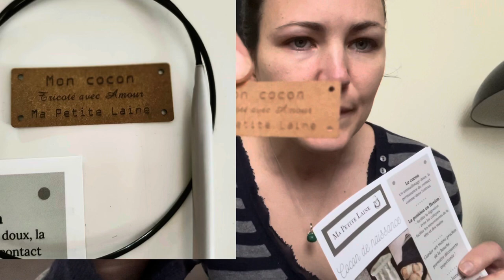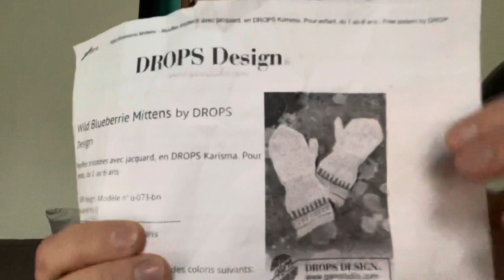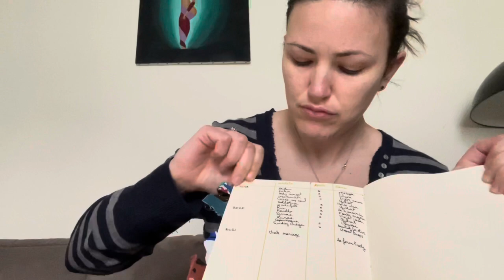Minute papillon #20 Podcast TRICOT: Etole de Mariage, Châle à la wanégaine, moufles drops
Bienvenue dans ce podcast de tricot! Tout n'est pas parfait, comme dans la vie!

Etole de mariage payant dans un livre...
en mohair de la Ferme Frady

chale à la wanégaine: inspiration au hasard de ravelry    en brushed alpaca de Drops et mohair de Drops

moufles: drops design    patron gratuit   en restes de Phildar